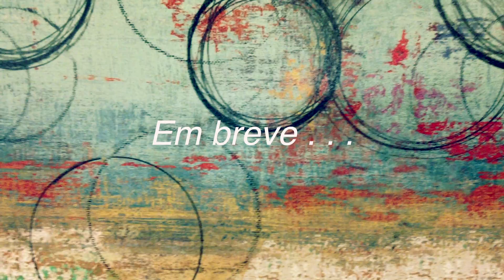Mariana Ava - "Sonhar, Sonhar" (Teaser)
Confira o teaser do novo vídeo clipe da cantora Mariana Ava, "Sonhar".

Participe do evento de lançamento do clipe Sonhar e promoções de natal acessando

Ficha Técnica Teaser
Direção: Ava Films NYC
Produção/Edição: Jean Marcelo by Ava Films NYC
Imagens e Fotografia: Jean Marcelo